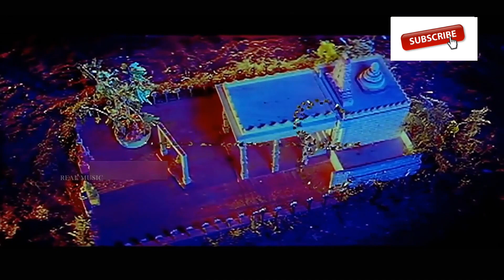அவருக்கு ஏதாச்சி ஆச்சுன்னா நா முகத்துலையே முழிக்க மாட்ட#அங்காள பரமேஸ்வரிமீனா பிரேமா#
Cast: Meena, Prema, Sai Kumar, Roja
Director: Sai Prakash
Banner: Sri Lakshmi Mookambika Films
Release Date: 2001